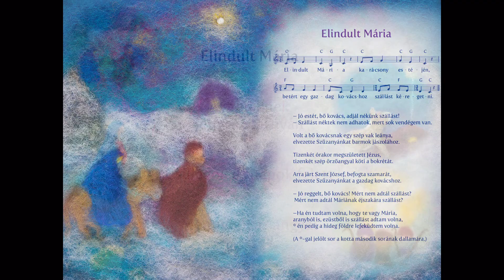Elindult Mária (Zenél a Tél)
magyar népdal

Bársonyné Katanich Noémi – ének
Erdélyi Attila – gitár, ének
Pusztai József – furulya, ének
Gyapjúkép: Zombori-Horváth Andrea
A „Zenél a Tél” című gyerekeknek szóló daloskönyvet a Casparus Kiadó adja ki.